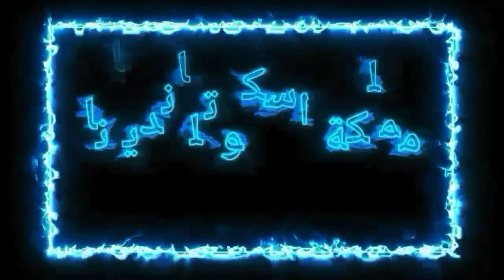قصة بعنوان : ⚔ مملكة الظلام ⚔.. رواية مسموعة 🎬 بصوتي ومع الصور ..(( وخزة ))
رواية رعب وغموض بعنوان مملكة الظلام وهي اجمل رواية مسموعة وقصة بعنوان مملكة الظلام فيها رعب غموض امشن